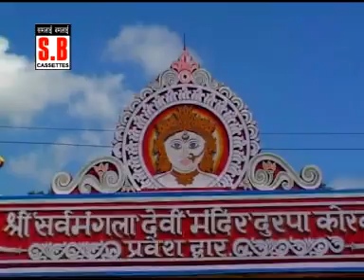SARWAMANGLA MAIYA KI AARTI सर्वमंगला जी की आरती - दिलीप षडंगी - झारा झारा नेवता CHHATTISGARHI JAS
Album : JHARA JHARA NEWTA
Male Singer : DILIP SHADANGI, PARDESI BABU, SAAGAR SHADANGI
Female Singer :
Genre : CHHATTISGARHI DEVI JASGEET
Editor : Nanki ji
Post Production : Shila Digital Recording Studio P.H. Road Korba C.G. MO. 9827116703, 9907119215
Producer : Shri Ram Rathore
Director : Shri Ram Rathore